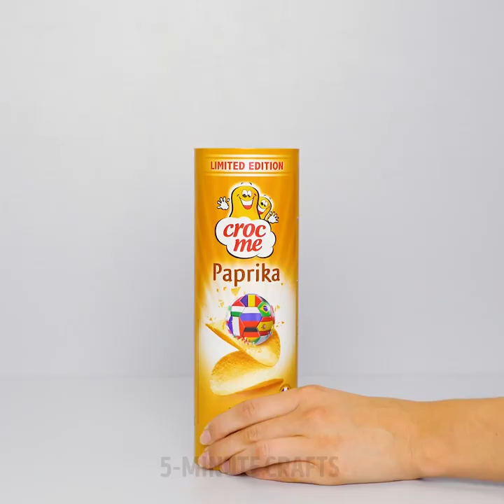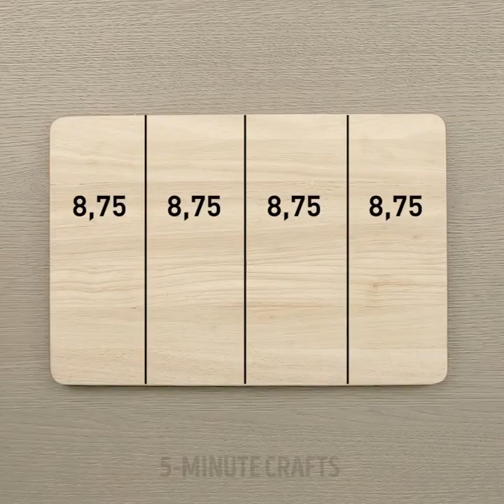19 EASY REPAIR TIPS AND TRICKS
TIMESTAMPS:
01:04 No clean brush?
03:56 Sand paper and a drill
06:13 Organize your nails and bolts